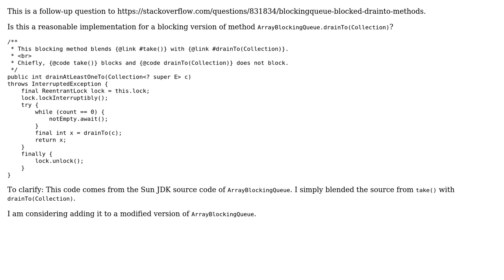Code Review: ArrayBlockingQueue - blocking drainTo() method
With thanks & praise to God, and with thanks to the many people who have made this project possible! You are responsible for your own actions.